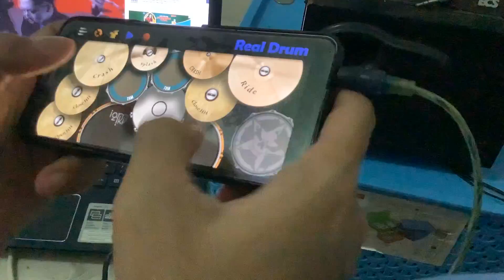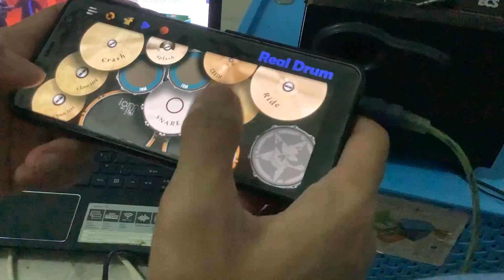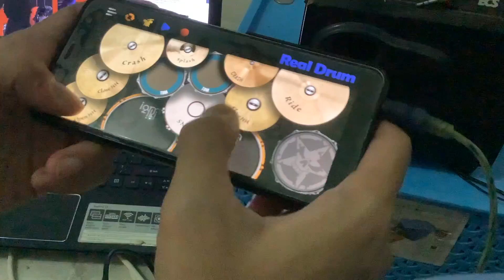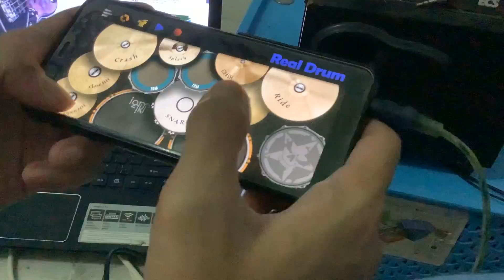The Rumbling Real Drum Cover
Beside drawing i like to play drum, but since i don’t have real drum so i use real drum on android phone instead. Will drawing more after this.